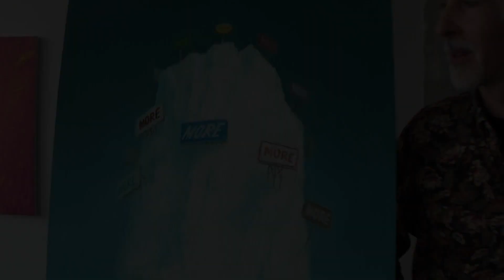Michael Kerbow _ Mission Open Studios_Spring 2017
This is a sneak peek, Rough-cut edit of the recent Open Studios In the Mission District of San Francisco.  Featured here is Artist Michael Kerbow at 1890 Bryant Studios.

Instagram user @inter_hi_lander

please share with your community!